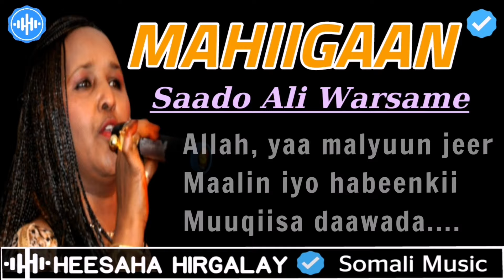SAADO CALI WARSAME - MAHIIGAAN | MALYUUN JEER | HEESAHA HIRGALAY | HEES JACAYL AH SOMALI MUSIC LYRCS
Saado Cali Warsame - Mahiigaan | Saado Cali Warsame Malyuun Jeer, Alla yaa malyuun jeer maalin iyo habeenkii muuqiisa daawada, Heesaha Hirgalay, Hees jacayl ah , hees macaan, hees qoraal ah, heesaha saado cali (aun) mid ka mid ah heesaha ugu caansan Allaha ha u naxariistee Fanaanada soomaaliyeed Sado Ali Warsame, Waxaan halkaan idiinka soo gudbineeynaa iyadoo ah, hees qoraal ah, sadocali heeso aad u macaan, iyo muusic macaan daawasho wacan.

Heesaha Hirgalay, Waa Heesaha Soomaalida Kuwooda Ugu Shidan. Heeso Jacayl ah, Heeso Wadani ah, Heeso Qaraami ah, Heesihii hore , Heesihii Dhexe iyo Heesaha Cusub Kala soco Chanalkaan, Heesaha Hirgalay, Somali Music Lyrics, somali songs lyrics.

• CODSI MUHIIM AH:
➜ HEESAHA HIRGALAY: Waa kaliya Channel Heesaha u soo gudbiya qaab qoraal ah, HH maaha istuudiyow soo saara ama duuba heeso.
➜ Waxyaabaha nagu kalifay inaanu heesaha u sameeyno qoraal (Lyrics) waa si aysan u lumin heesaha muhiim ka ah, bahda Channelkaan (HEESAHA HIRGALAY) waxay isku hawleen raadinta heesihii caanka ka ahaa dhamaan geyiga ay soomaalidu degto iyo dhamaan bulshada ku hadasha afkaan hodanka ah ee Soomaaliga, hadii aad haysid heeso aad rabto in qaab qoraal ah laguugu sameeyo, fadlan nagalasoo xiriir qaybta comments-ka ama Emailka hoos ku xusan. Mahadsanid.
➜ Hadii aad haysid xog badan oo ku saabsan heestaan, sida Fanaaniinta iska leh Miraha, Musica, Laxanka iwm Fadlan nagula wadaag qaybta hoose ee faalooyinka (comments) Si aan u siino (Credit) ama ugu xusno halkan. Mahadsanid
➜ Hadii qayb ka mid ah qoraalka midhaha heesta (Lyrics) ay kuula muuqdaan qoraal aan sax aheeyn Fadlan qaybta hoose ee faalooyinka (comments) nagula wadaag qoraalka aad u ragto ineey sax yihiin. Mahadsanid
➜ Hadii uu jiro qof sheeganaya xuquuqda muuqaalkan ama qaybaha uu ka koobanyahay muuqaalkan sida sawirka, codka, qoraalka ama wax kaloo xadgudub ah iwm, fadlan wixii cabasho iyoo codsi ah noogusoo dir Emailkaan  anagaa si degdeg ah u fulineeyna codsigaaga. Mahadsanid.
➜ Fadlan Caawi Chanaalka, sida kaliya ee aad u caawin karto channelka waa in hadii uu kusoo gaaro muuqaalka aad like saartid, hadii aadan Subiscriber ahayn in aad subscribe saarto si uu channelku u gaaro dad fara badan, calaamadda gamaleelkana ku xiro si uu kuu soo gaaro marka kasta oo aan soo gelino muuqaal cusub. Mahadsanid.